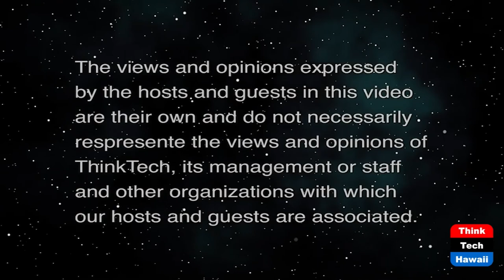Hawaii Restaurant Card Holiday Card Part 2 (Restaurants of Hawaii)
Restaurant Business Holiday Card.  The host for this show is Sheryl Matsuoka.  The guests are Heather Smith-Lee, John S. Ward and Chivon Garcia.

Last year, the State of Hawaii launched the Hawaii Restaurant Card (HRC) program, which injected more than $75 million into the local restaurant industry. Today, thousands of restaurants remain in survival mode and need our support once again as they struggle with  reduced foot traffic, supply chain issues and employee shortage. To help provide immediate financial assistance to our restaurant industry and the food supply chain, the Hawaii Restaurant Association and American Savings Bank is relaunching the Hawaii Restaurant Card Business Holiday Card program as a way to give back and support local eateries during the holidays. Cards are available for purchase by business and entities to use as employee holiday gifts and client appreciation rewards. This is a terrific opportunity for businesses to step up and support local restaurants while rewarding their employees & thanking their clients this holiday season.